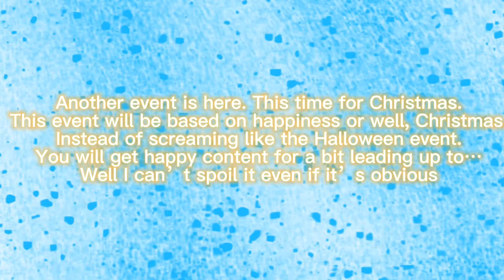New event jollymist